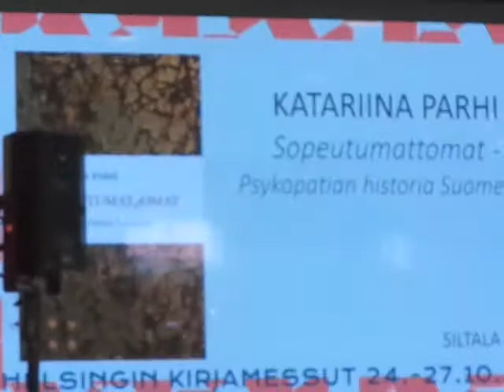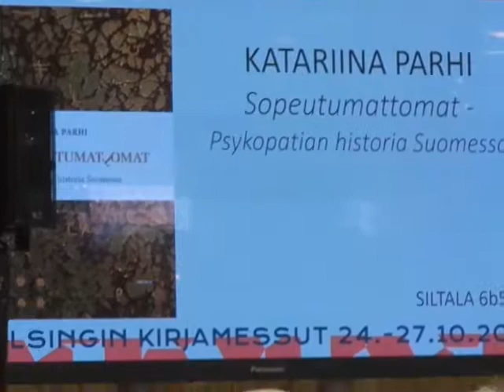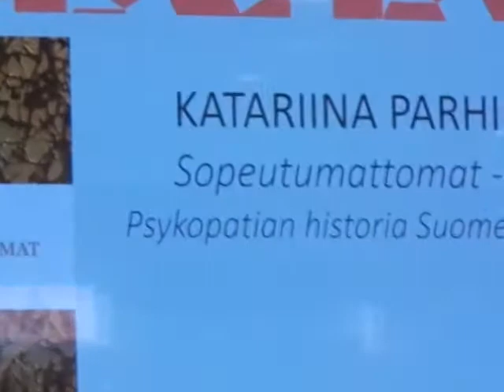Kirjamessut HKI Psykopatian historiaa Suomessa 10 2019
Keskustelua mm. teoksiiin "Sopeutumattomat" ja "Psykiatrin päänavaus" liittyen. K. Parhi ja K. Häkkinen (kirjoittajat). "Psykopatian historia Suomessa". Kirjamessut HKI 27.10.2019